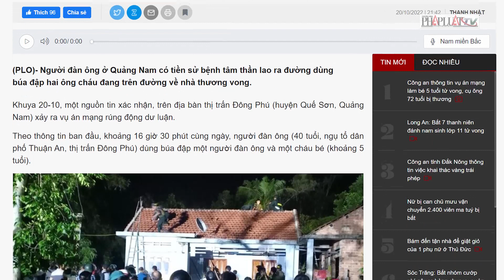Người tâm thần chạy ra đường dùng búa sát hại cháu bé 5 tuổi - PLO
Người đàn ông ở Quảng Nam có tiền sử bệnh tâm thần lao ra đường dùng búa đ.ậ.p hai ông cháu đang trên đường về nhà t.h.ư.ơ.n.g v.o.n.g.